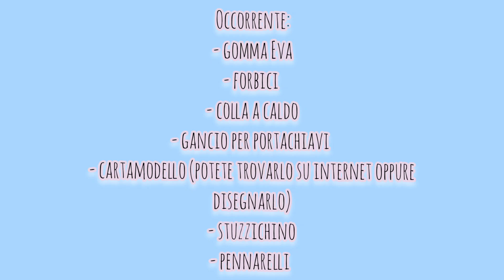tutorial: SEMPLICISSIMO PORTACHIAVI MINNIE da realizzare con la GOMMA EVA!!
Ciao a tutti! Oggi realizzo insieme a voi un portachiavi Minnie con la gomma Eva! Spero che il video vi piaccia..

Musicista: Xuxiao